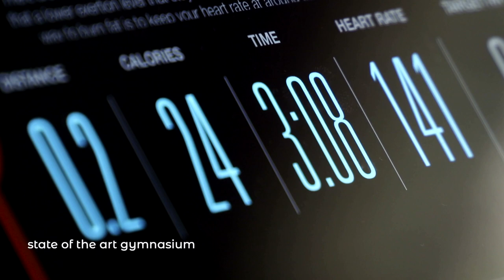Rama Metro Life by Square One Media Solutions Pvt. Ltd.